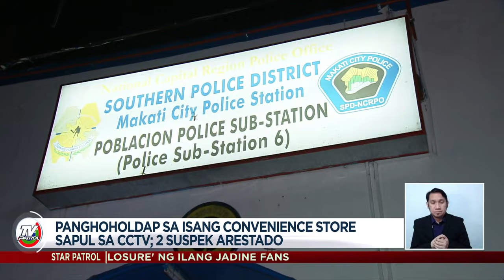2 lalaki timbog sa panghoholdap ng convenience store sa Makati | TV Patrol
Sa loob ng 4 na oras mula ang insidente, inaresto ng mga pulis ang 2 lalaking suspek sa panghoholdap sa isang convenience store sa Barangay Palanan, lungsod ng Makati Lunes ng gabi.